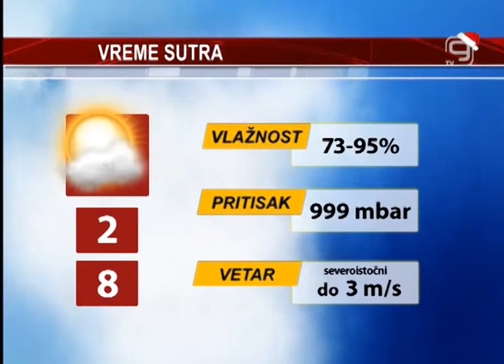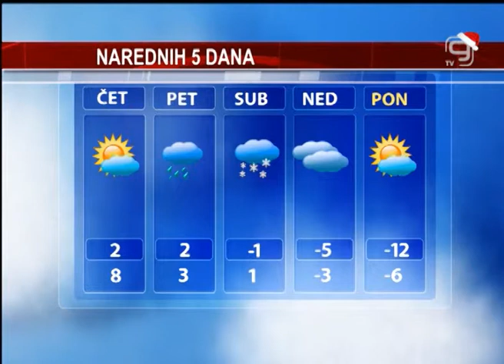TV KANAL9, NOVI SAD: VREMENSKA I AGRORPOGNOZA - 22.1.2014.